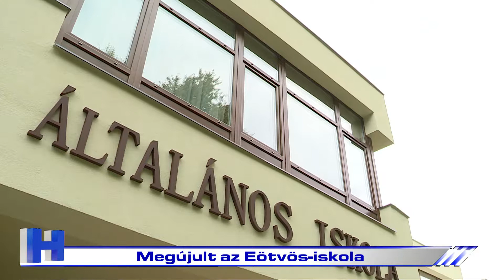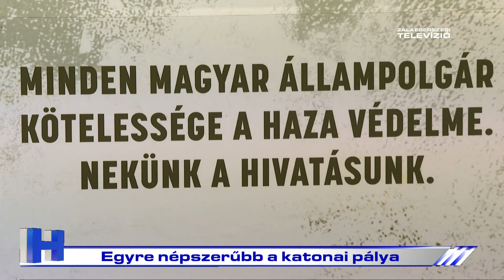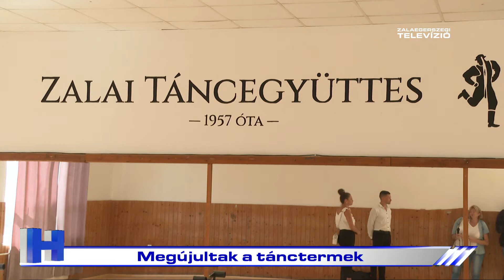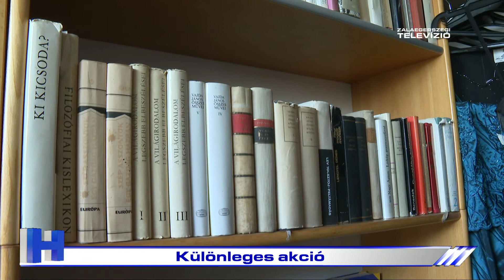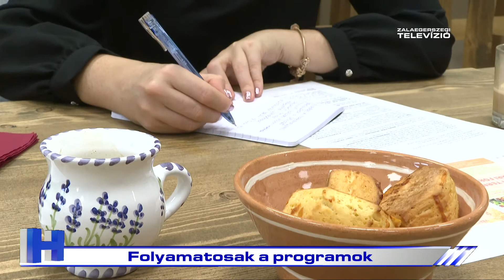Híradó – 2022. szeptember 2.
A Zalaegerszegi Televízió 2022. szeptember 2-i Híradója.

1. Megújult az Eötvös-iskola - a fejlesztés nagy energiamegtakarítást hoz
2. Egyre népszerűbb - nő a katonai pálya iránt érdeklődők száma
3. Beruházás - a Keresztury VMK két tánctermét korszerűsítették
4. Különleges akció
5. Folyamatosak a programok
6. Lezárják
7. Serdülő atléták jó formában